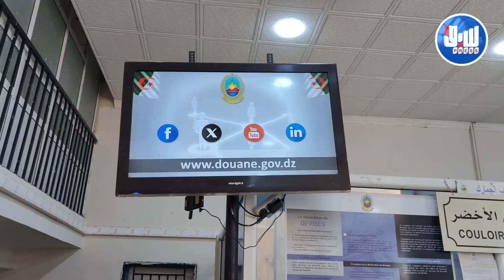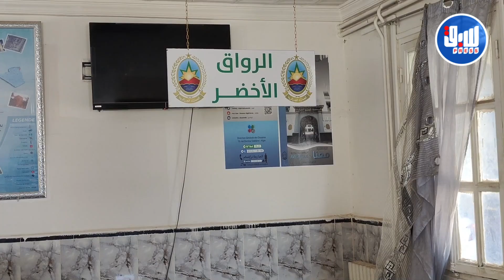الوافدون من وإلى الجزائر عبر مركزي حدود بوشبكة وراس العيون يُشيدون بالتسهيلات الجمركية